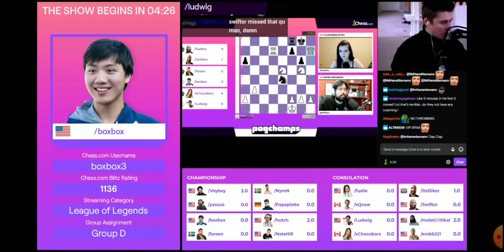itssliker vs swiftor chess.com pogchamps|Funny pogchamps match🤣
itsSliker plays swiftor in the pogchamps chess tournament game.Sliker blunders a queen but swiftor fails to capture the queen with his bishop.Will sliker continue his fine form or will swiftor cause an upset?